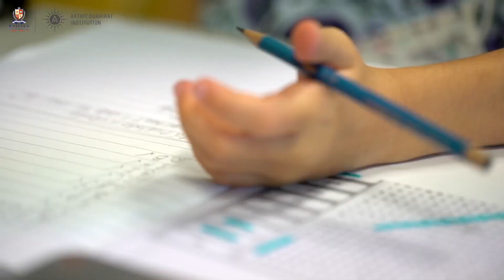Arthit Ourairat Institution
Message from Dr Arthit Ourairat

I believe that people are the key to developing strong nations, and that education plays a crucial role in fostering a prosperous society. Education should be dynamic and responsive to the changing needs of the world, and should teach people how to think, experiment, and create.

The Arthit Ourairat Instituion aims to provide world-class educational opportunities to internationally-minded students in Thailand, preparing them for a life of positive service to the global community.